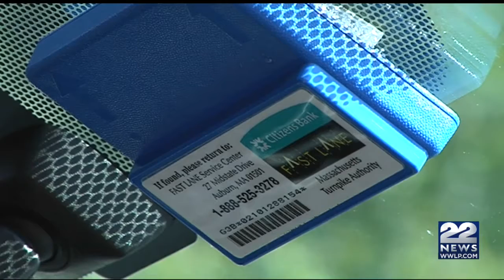"In-car commerce" functions recommended for E-ZPass transponders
The Pioneer Institute is urging the state to look into expanding the use of tolling transponders to pay for parking and retail.